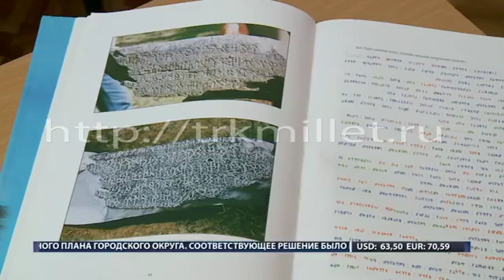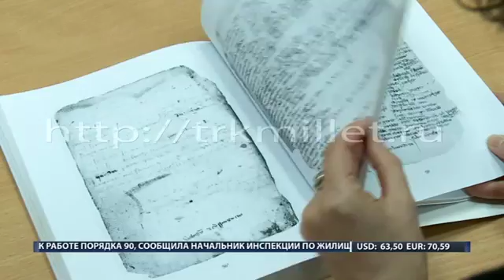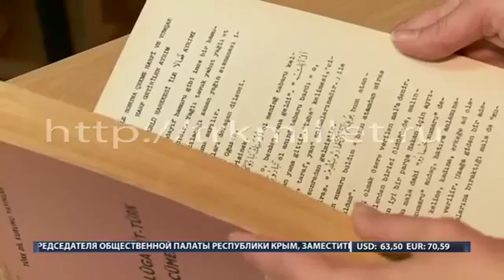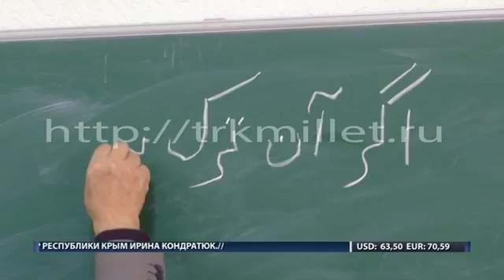5-го ноября в Крыму отметили дни крымскотатарской письменности и культуры